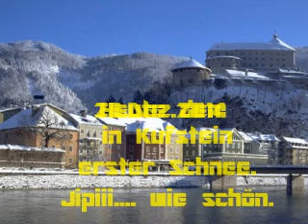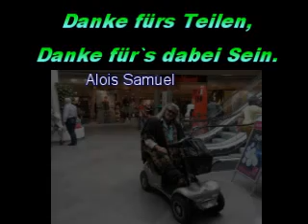Lektion 360 (EKIW)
Friede sei mir, dem heiligen SOHN GOTTES.
Anschliessend Musik von Lex Van Someren